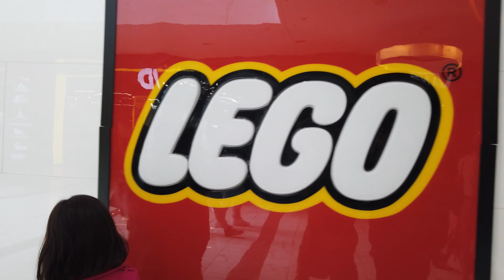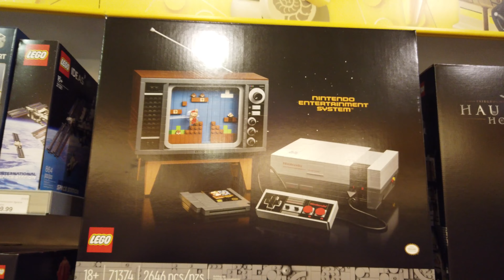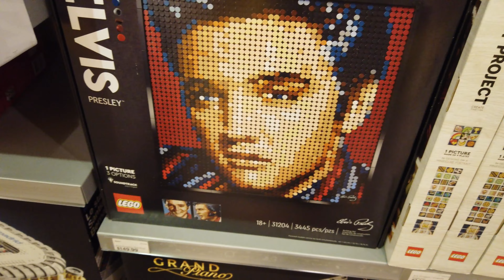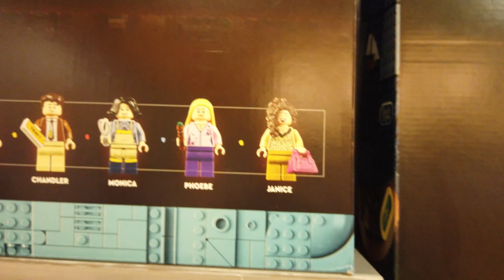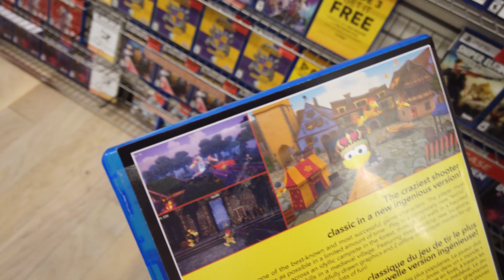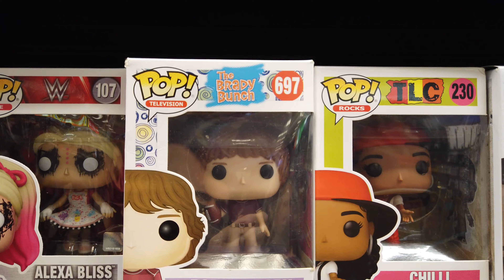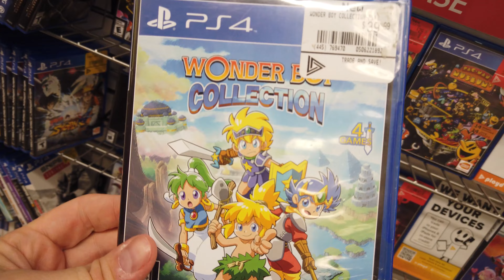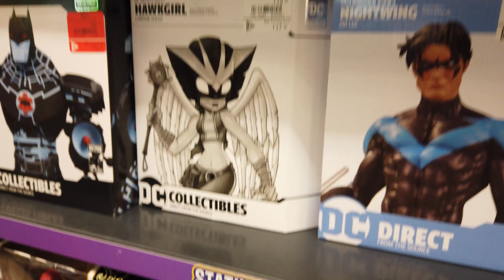MUITAS CURIOSIDADES no Shopping Center no Canadá - É a Vida em Família no Canadá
Hoje vamos ver muitas curiosidades no Shopping Center do Canadá. Visitaremos muitas lojas no Guildford Mall em Surrey, incluíndo loja de produtos diferentes, a loja da Lego, loja de videogames Gamestop, loja de flores e MUITO MAIS. Além disso as crianças vão aprender a negociar e a gerenciar o dinheiro deles. Confira esse vídeo mostrando nosso dia a dia no exterior.

Este vídeo faz parte de uma série em que fazemos vlogs quase como se fosse ao vivo, para que você possa se sentir junto com a gente em nosso dia a dia no exterior. O que acha? Quer ver mais vídeos assim? Comente e compartilhe! :-)